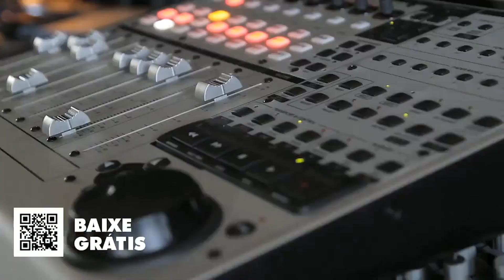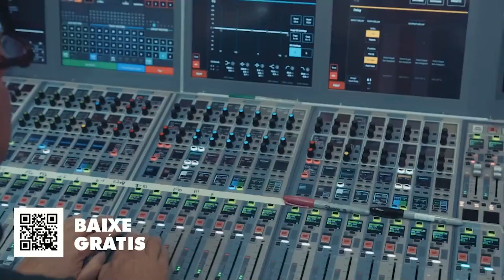Jantar dançante - 128° Aniversário do Centro Cultural Português de Santos - PT.01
Confira o programa 'Portugal e a sua Gente' no Jantar Dançante do 128º aniversário do Centro Cultural Português de Santos, comemorado oficialmente no dia 1º de dezembro.
O evento contou com a presença de diversas autoridades e personalidades da cultura luso-brasileira.